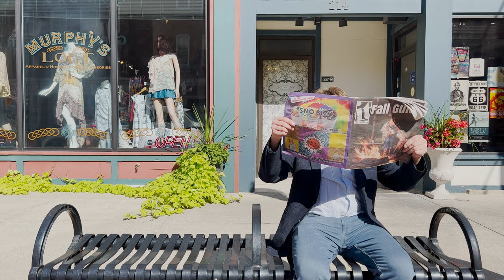Chris Kattan is a Private Detective Now? | Dateline: The Chase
Why is Chris Kattan on Dateline?

In this parody of Dateline, Josh Mankiewicz (Chris Kattan) and his partner are on the case to find a piece of stolen evidence. There's only one problem, Joe Mankiewicz has to chase the suspect, and that's difficult to do with a herniated fallopian tube.

Chris Kattan is an actor and comedian best known for his tenure on Saturday Night Live from 1996 to 2003, in addition to his famed role in A Night at the Roxbury, and his roles as Bob on the first four seasons of The Middle and Bunnicula in Bunnicula. Hey Kattan is his solo sketch show on Youtube!